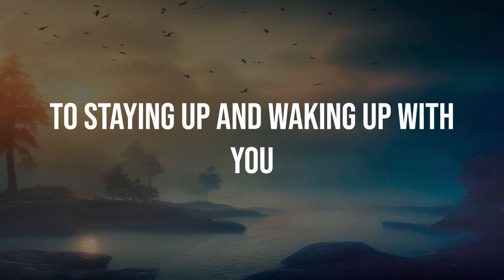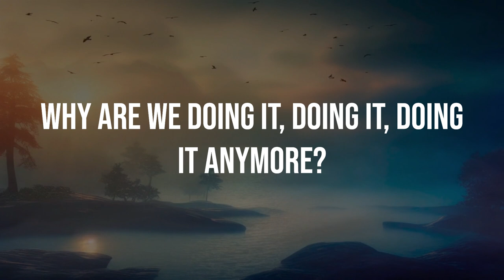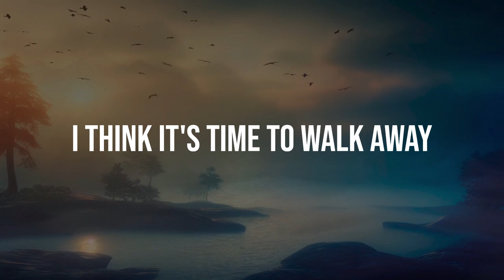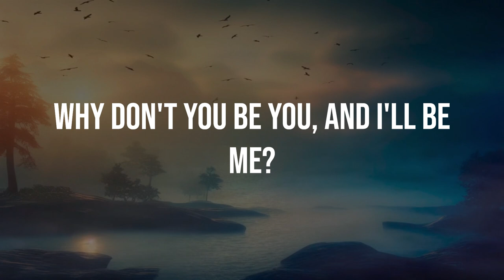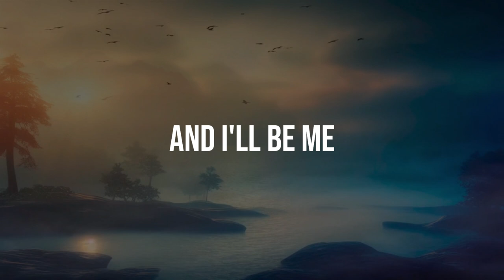James Bay - Let it Go (Lyrics)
From walking home and talking loads
To seeing shows in evening clothes with you
From nervous touch and getting drunk
To staying up and waking up with you

Now we're slipping near the edge
Holding something we don't need
All this delusion in our heads
Is gonna bring us to our knees

So, come on, let it go, just let it be
Why don't you be you, and I'll be me?
Everything that's broke, leave it to the breeze
And I'll be me

From throwing clothes across the floor
To teeth and claws and slamming doors at you
If this is all we're living for
Why are we doing it, doing it, doing it anymore?

I used to recognize myself
It's funny how reflections change
When we're becoming something else
I think it's time to walk away

Tryna fit your hand inside of mine
When we know it just don't belong
'Cause no force on earth could make it feel right, no, no
Tryna push this problem up the hill
When it's just too heavy to hold
I think now's the time to let it slide

Let the ashes fall, forget about me

Come on, let it go, just let it be